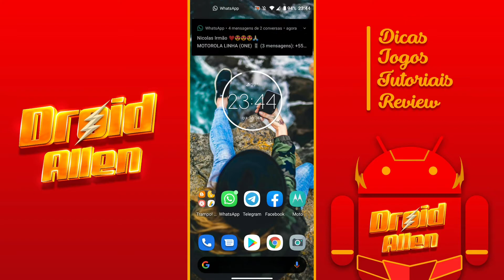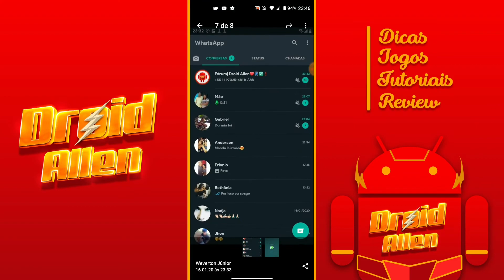O MAIS ATUALIZADO! COMO ATIVAR O MODO ESCURO NO SEU WHATSAPP (SEM ROOT) v2.20.9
GRUPO DA SAMSUNG (LINHA A)

JESUS TE AMA, DEUS ABENÇOE A VOCÊ QUE ESTÁ LENDO!